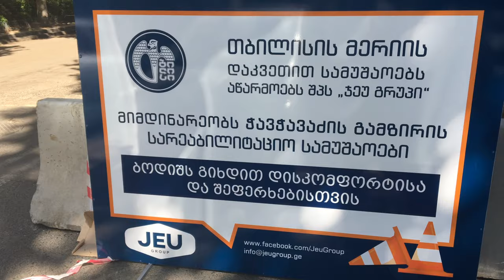ილია ჭავჭავაძის გამზირის რეაბილიტაცია 31.05.2019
ილია ჭავჭავაძის გამზირის რეაბილიტაციის მეორე დღე ( 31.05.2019 )